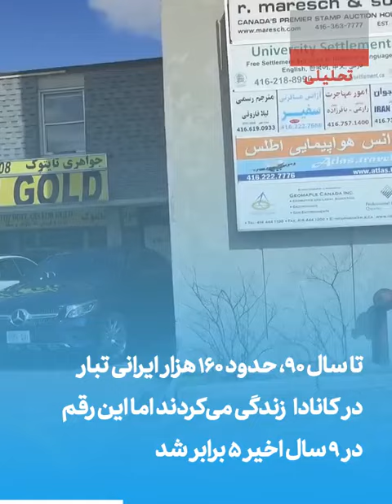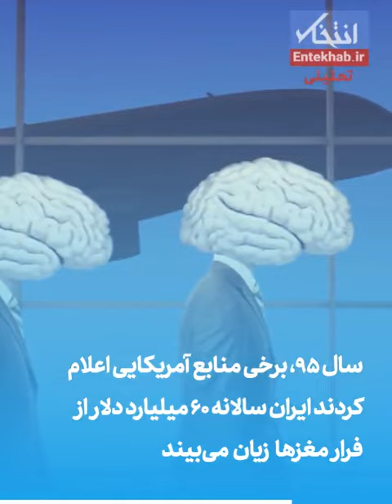مهاجرت بدون توقف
🔹 چه شد که تعداد قابل ملاحظه ای از ایرانیان تصمیم گرفتند به کانادا مهاجرت کنند؟